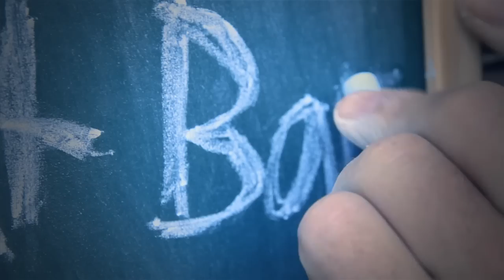Lucho at Latas Surf House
Lucho vino a Latas Surf House y nos dejó temazos como este. Sin dudarlo 2 veces  usamos su canción para editar un video con imagenes que nos quedaron del roots Surf Fest.
Disfrutar!